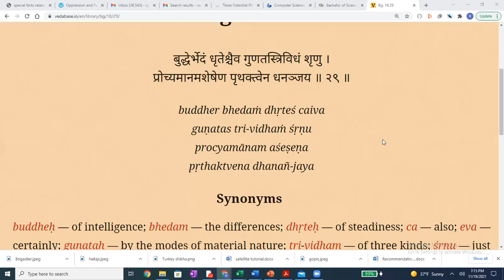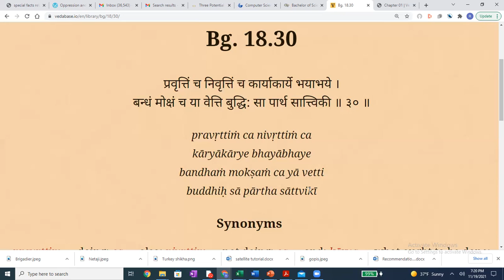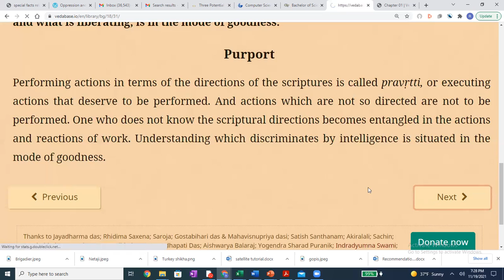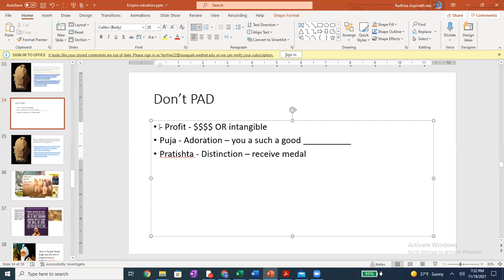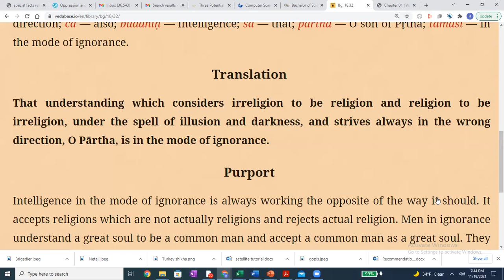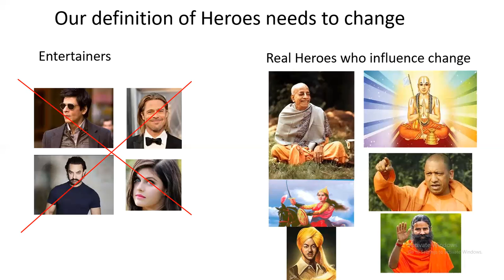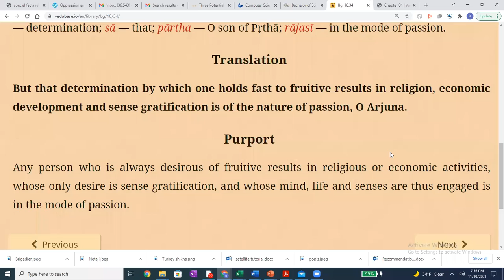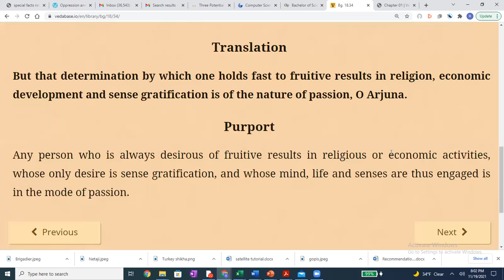How Goodness, Passion and Ignorance affect the soul